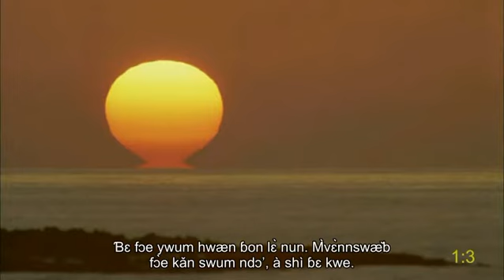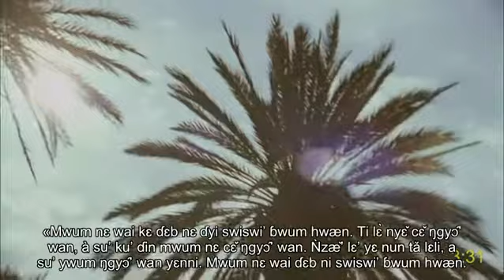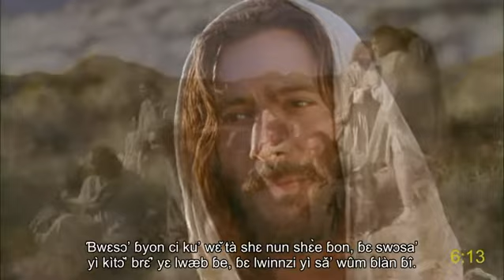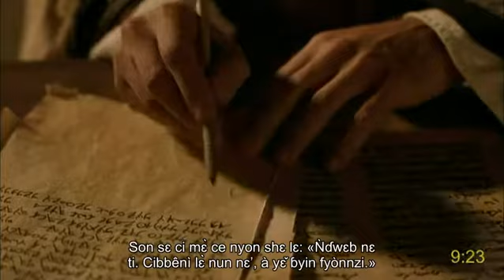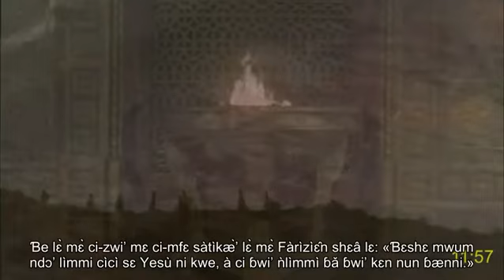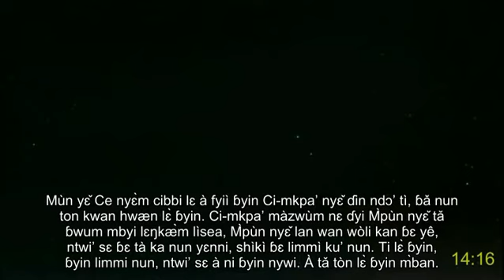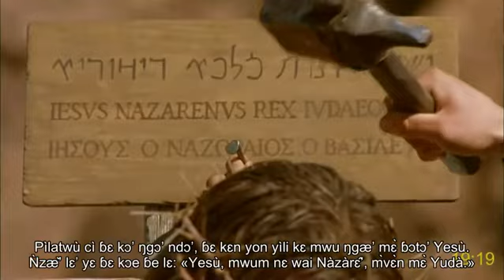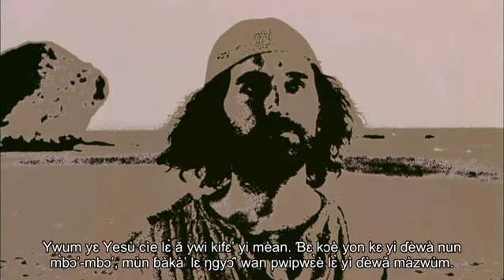Tikar (Cameroon) full movie | Jân | Yesù Kristò: How receive eternal life,joy and peace | Subtitles